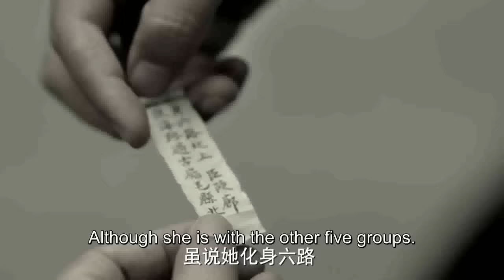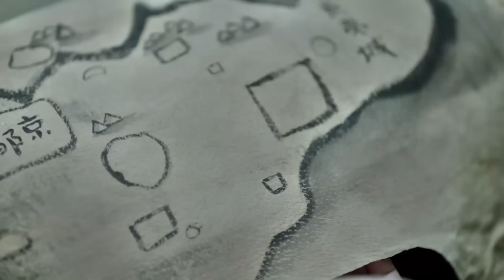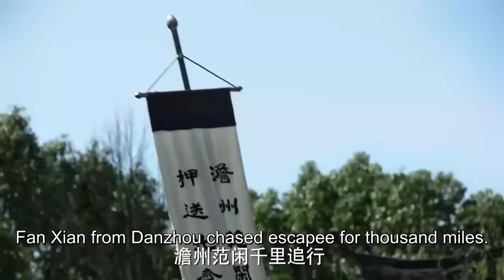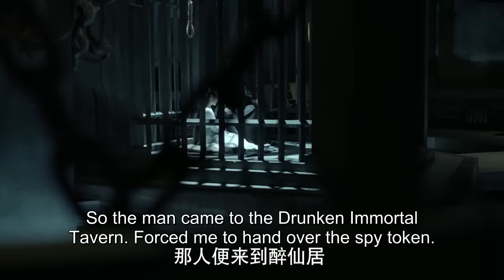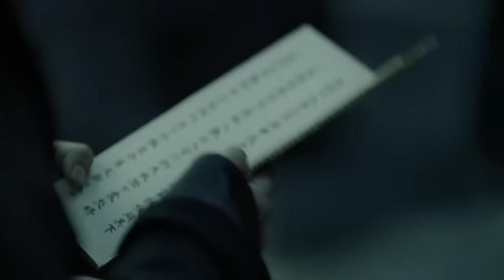男子与京城第一美人共度良宵，不料却反目成仇！张若昀